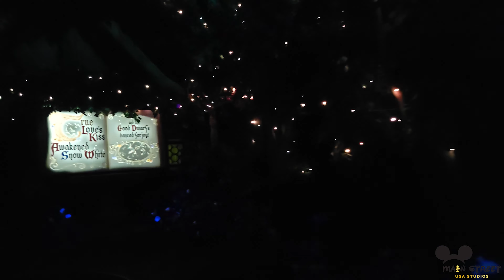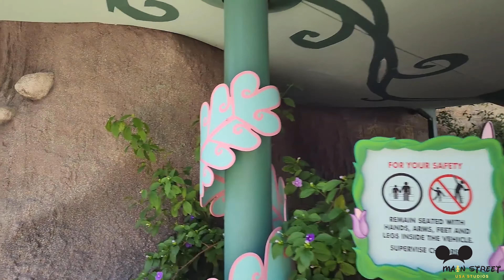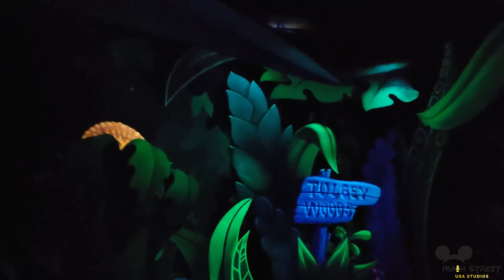All Fantasyland Dark Rides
Ride all the Fantasyland Dark Rides!  Peter Pan's Flight, Snow White's Enchanted Wish, Mr. Toad's Wild Ride, Pinocchio's Daring Journey, and Alice in Wonderland

00:00 Intro
00:15 Peter Pan's Flight
02:56 Snow White's Enchanted Wish
05:26 Mr. Toad's Wild Ride
07:47 Pinocchio's Daring Journey
10:58 Alice in Wonderland